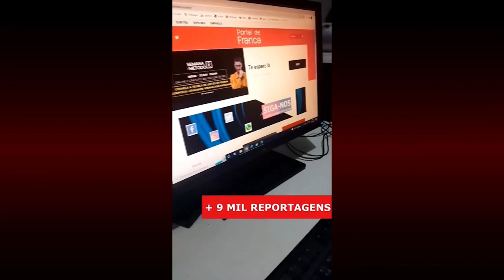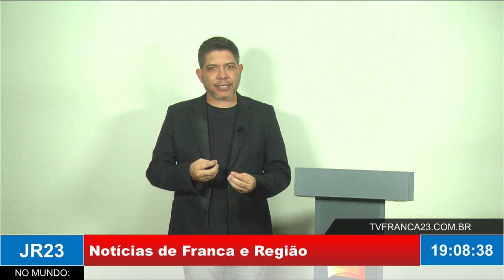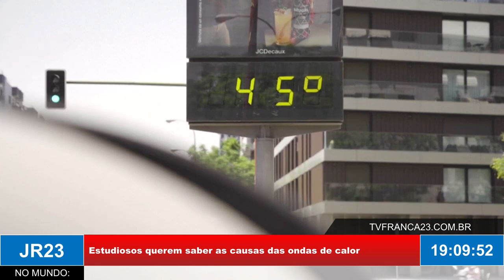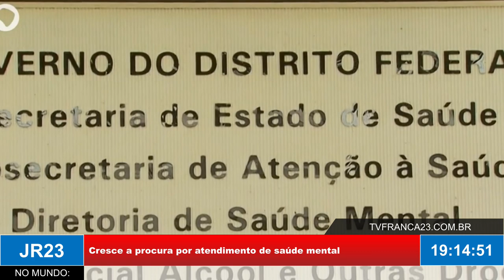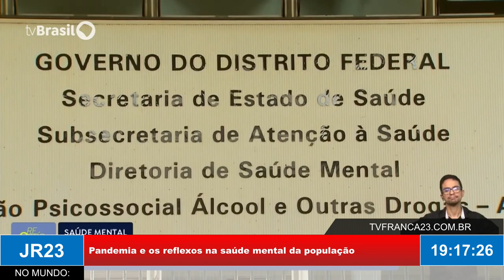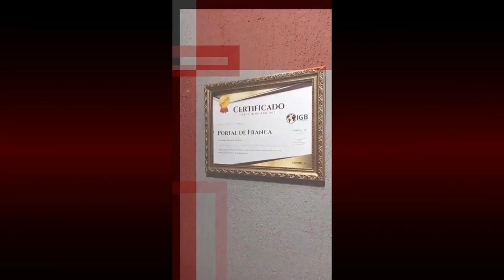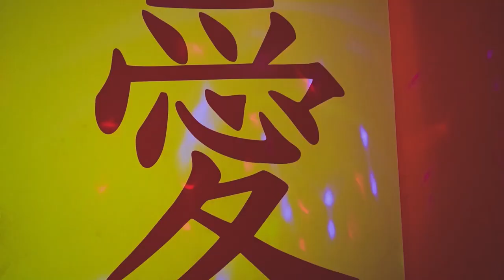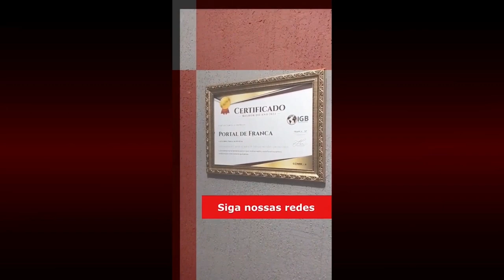JR23 19 01 24